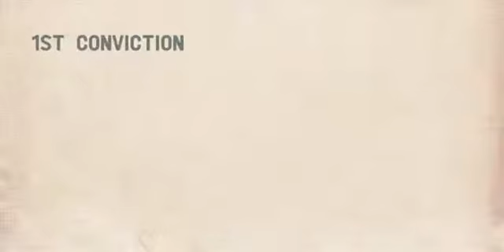Climate Change Hoax : PROOF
Here's PROOF the climate change lobby are nothing but a bunch of corporate whores in disguise ; hear one of them ADMIT the climate 'problem' may not be solved and ADMIT to it being used to fund new growth.
I always thought that the halting of this 'climate catastrophe' was paramount in the green ideology?
Seems it was just another scam and the greenies arereally corporate c***suckers being paid huge sums of money to lie to us.